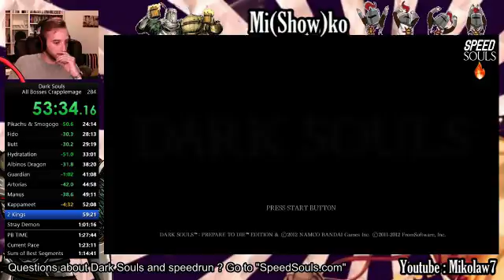Speedrun Dark Souls All Bosses Crapplemage (1:24:27 IGT)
Dark Souls Speedrun All Bosses route Crapplemage in 1:24:27 -- Watch live